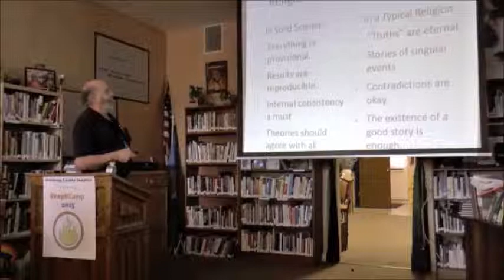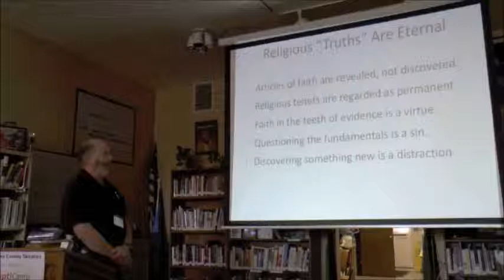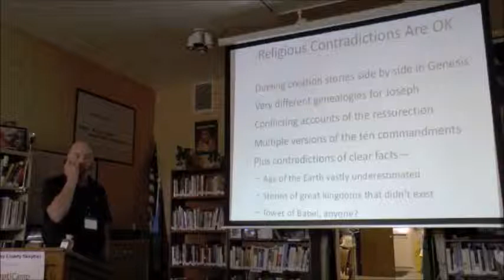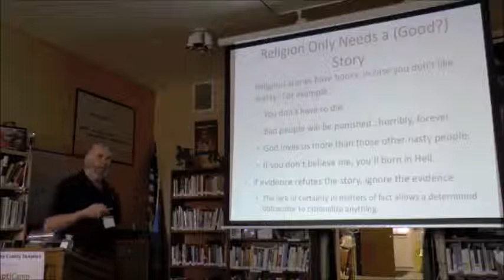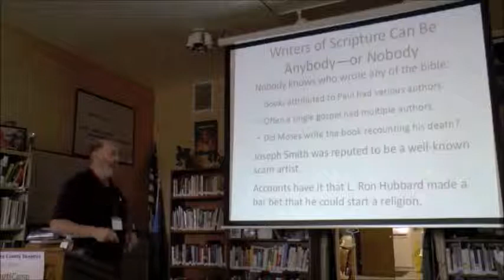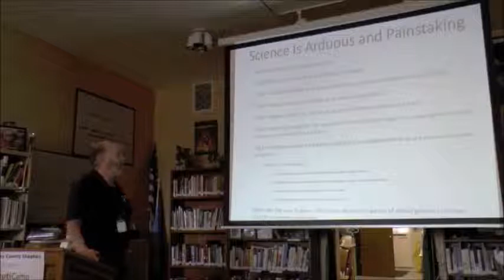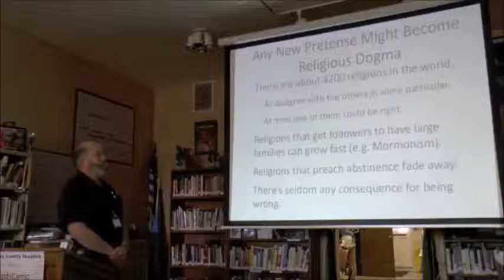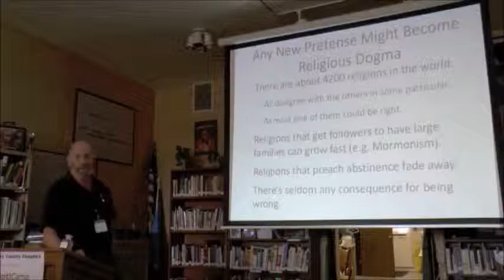SkeptiCamp 2015 Monterey County Skeptics Mark Folsom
Mark Folsom - "Region is Easy - Science is Hard"